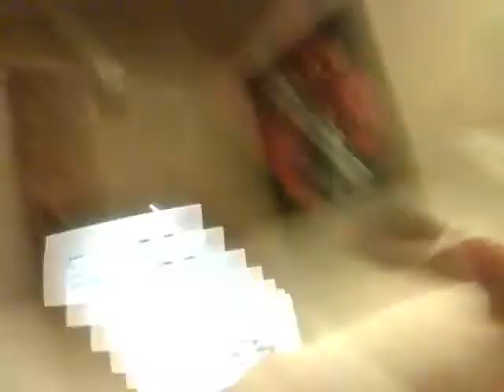Axel Cyrus: The Battery Dog "Multitasking"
My mascot and dog, Axel Cyrus: The Battery Dog, multitasking by watching television, chasing a bug and messing with us and his bone. BTW, we call him the Battery Dog because when we got him, he ate a double AA battery and a half and survived, the sneaky little turd.